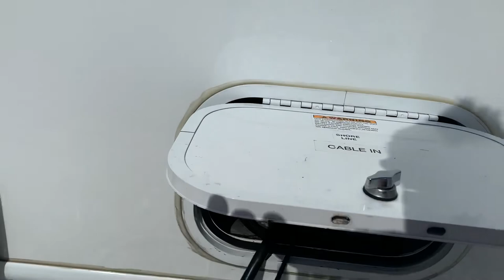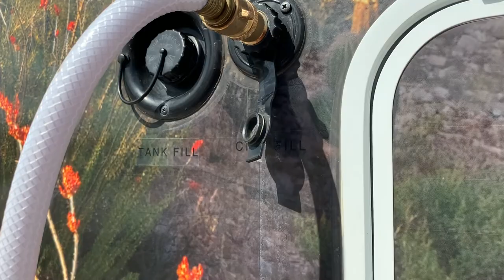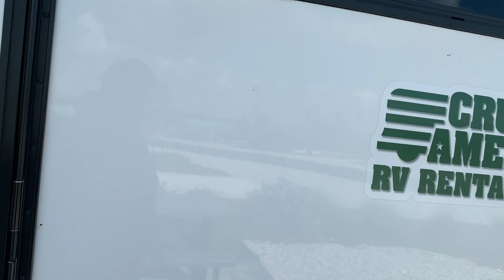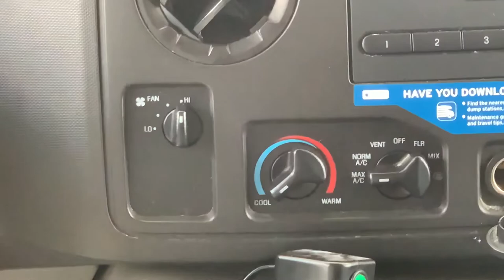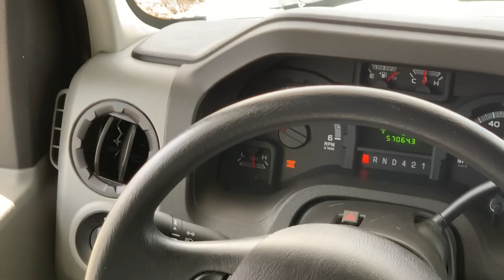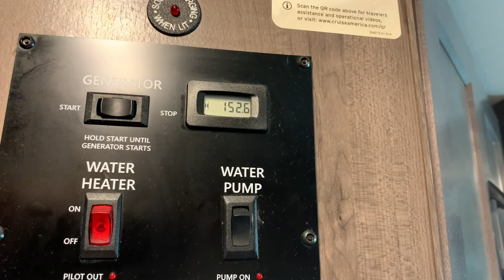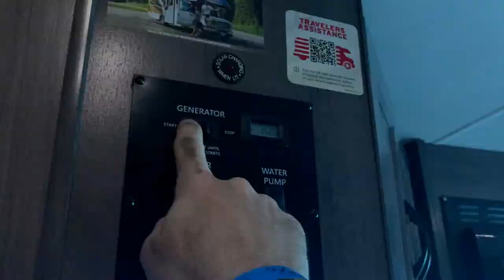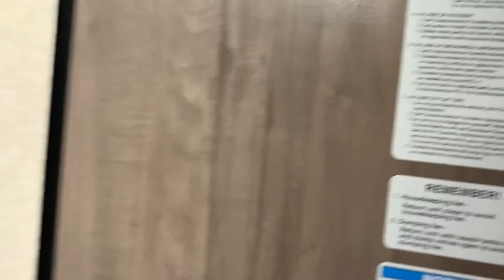Cruise America, cruise Canada, RV Class C sales, rental, Large RV tour @ Cabana Club RV resort Fl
A special thank you to all the other Youtubers who made videos for cruise America RV rental. This is my take on my experience first time renting an RV. This is a 2019 Thor majestic 30 foot. This is an in-depth review while I was staying at the Cabana Club resort and cottages in Florida Polk County.